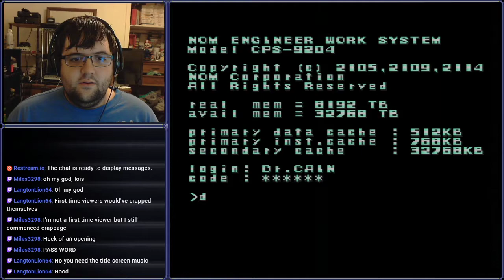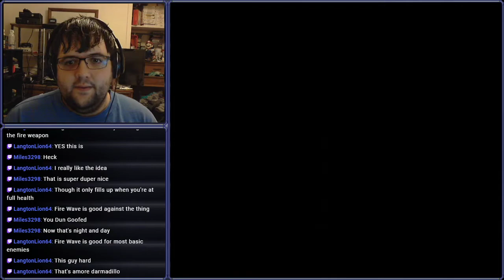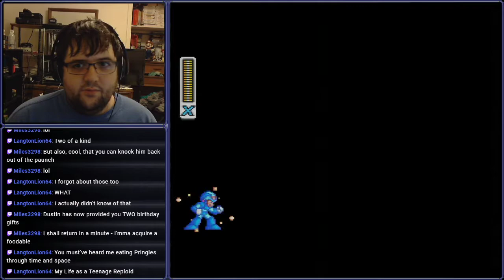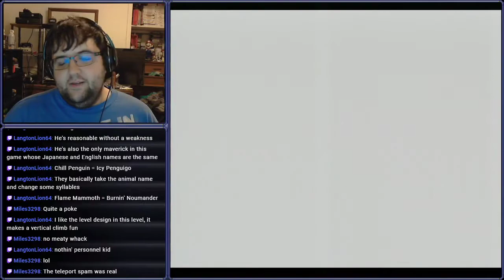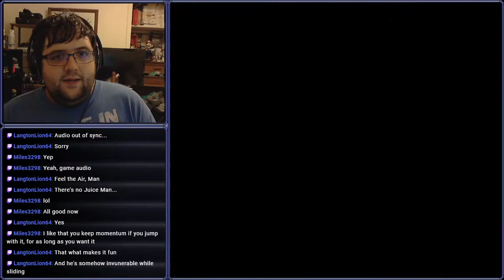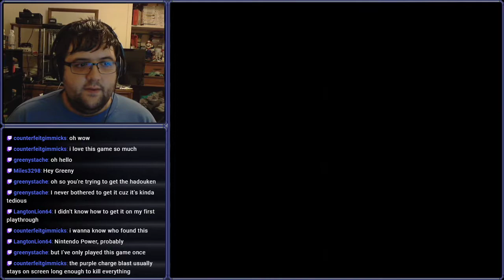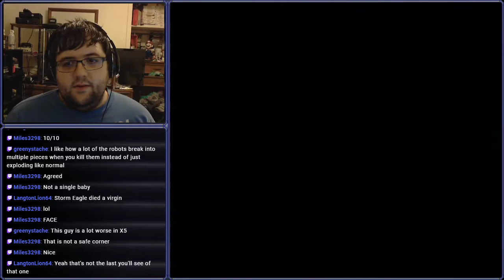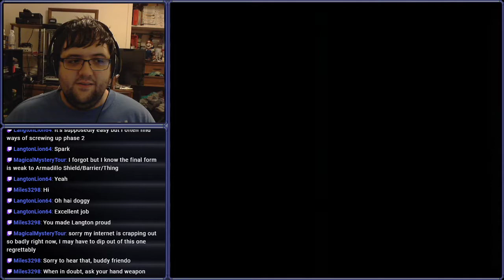[Stream] Mega Man X